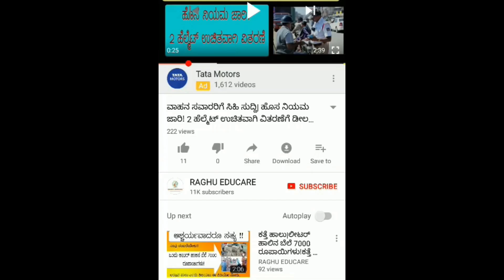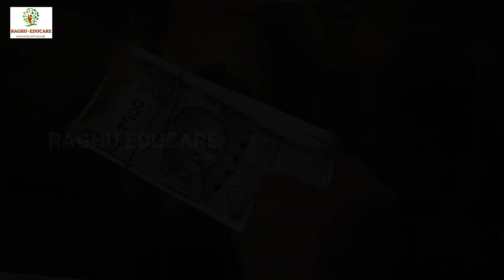ಸಾಲ ಪಡೆಯಬೇಕೆಂದವರು ತಪ್ಪದೇ ಈ ವಿಡಿಯೋ ನೋಡಿ ಇನ್ನು ಮುಂದೇ ಗಂಟೆಯೋಳಗೆ ಸಿಗಲಿದೆ ಸಾಲ|BANK LOAN IN 59 MINUTES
ಸಾಲ ವಿತರಣೆ ವ್ಯವಸ್ಥೆಯಲ್ಲಿ ಮಹತ್ವದ ಬದಲಾವಣೆಗೆ ಮುಂದಾಗಿರುವ ಕೇಂದ್ರ ಸರ್ಕಾರ 59 ನಿಮಿಷಗಳಲ್ಲಿ ವೈಯಕ್ತಿಕ, ಮನೆ ಮತ್ತು ಕಾರ್ ಲೋನ್ ವಿತರಿಸಲು ಕ್ರಮ ಕೈಗೊಂಡಿದೆ.

ದೇಶದ ಸಾಲ ವಿತರಣೆ ವ್ಯವಸ್ಥೆಯಲ್ಲಿ ಹೊಸ ಯೋಜನೆ ಜಾರಿಗೆ ಕೇಂದ್ರ ಸರ್ಕಾರ ಮುಂದಾಗಿದೆ. ಕೇವಲ 59 ನಿಮಿಷಗಳಲ್ಲಿ ವೈಯಕ್ತಿಕ, ಗೃಹ ಮತ್ತು ಕಾರು ಸಾಲಗಳನ್ನು ನೀಡುವ ಯೋಜನೆ ಜಾರಿಗೆ ಪರಿಶೀಲನೆ ನಡೆಸಲಾಗಿದೆ.
The central government has taken steps to issue a personal, home and car loan within 59 minutes, leading to a significant change in the credit delivery system.

The central government is implementing a new scheme in the country's debt distribution system. In just 59 minutes, the plan for issuing personal, home and car loans has been reviewed

LOANIN59MINUTES HOMELOANCARLOAN ಗಂಟೆಯೋಳಗೆಸಿಗಲಿದೆಸಾಲ ಸಾಮಾನ್ಯಮಾಹಿತಿನಿಮ್ಮಬೆರಳ ತುದಿಯಲ್ಲಿ